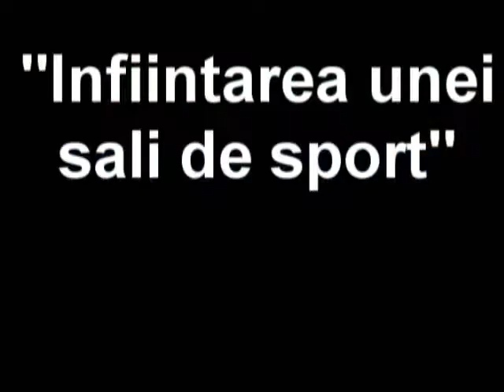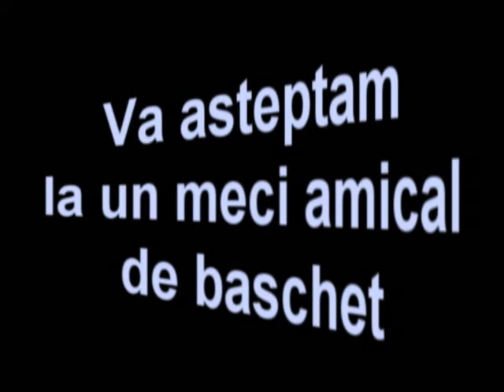SALA DE SPORT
Se doreste infiintarea unei sali de sport unde sa se poata desfasura in bune conditii orele si pe perioada de iarna.